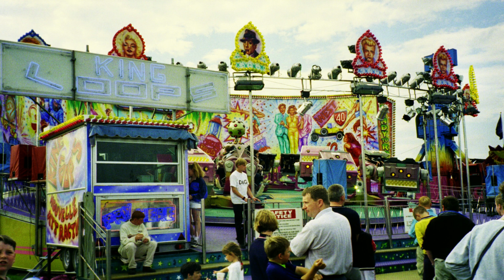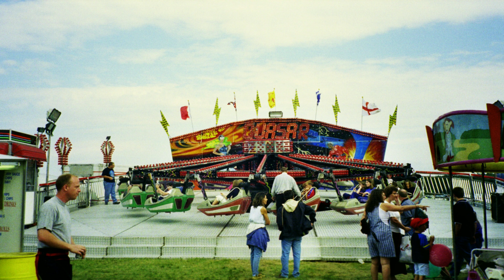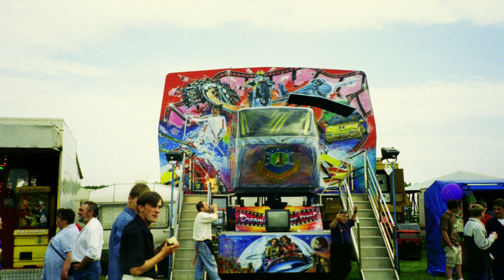Black Isle Show 1999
A slideshow of rides at the black isle show in 1999. Including - Thomas Stringfellows Superstar (Prototype), M&D Taylors King loops and Terminator loop on top, George Henry Codona's Waltzer, ex- sedgwick Quasar owned by Clifford Codona, David Thomsons Trailblazer superbob, Billy Burns Simulator & the debut of Henry Evans 6 arm Tivoli Remix which was converted from a standard orbiter which is now owned by Gills. At the time of the photos I was actually working on the Remix orbiter, back then it was a very impressive machine but considering the line up it was a battle. This fair was probably one of the best line up's of rides in the far north of scotland will ever see again!!!